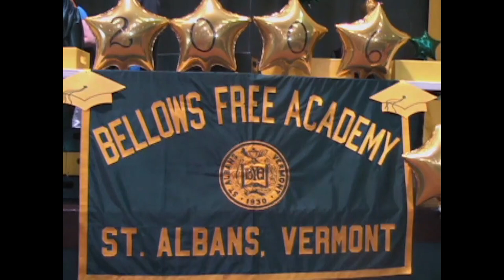Bellows Free Academy Graduation Ceremony 2006 | The BFA Archives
View the Bellows Free Academy Graduation Ceremony for the Class of 2006.

The BFA Archive is a volunteer effort that aims to preserve the rich history of Bellows Free Academy by restoring and converting analog media for presentation in the digital age. If you would like to contribute media for this project, please reach out to Dino Patsouris  with your name, the event or title of your media, and the format (DVD, VHS, MiniDV, 8mm, etc).